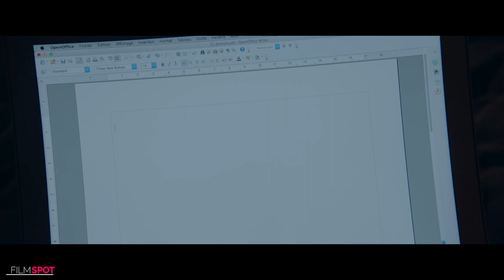SIBYL Official Trailer #1 (NEW 2020) Adèle Exarchopoulos, Virginie Efira Romance Movie HD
new movie trailer for Sibyl
A jaded psychotherapist returns to her first passion of becoming a writer.